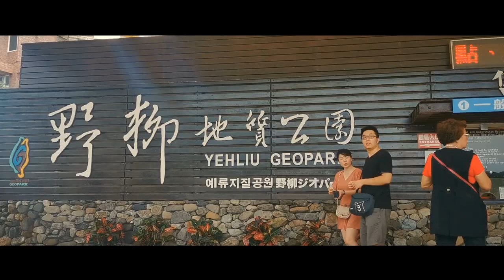Taiwan: Heart of Asia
Taiwan, an island of technology, nurtures a wide array of tourism and ecological resources, a diversity of traditional folk customs, a rich culture, modern arts, and fantastic food. In short, Taiwan is beyond your expectations!